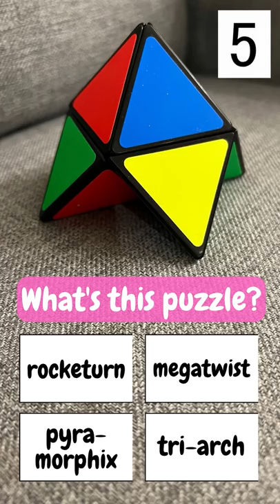GUESS THE RUBIK'S PUZZLE CHALLENGE